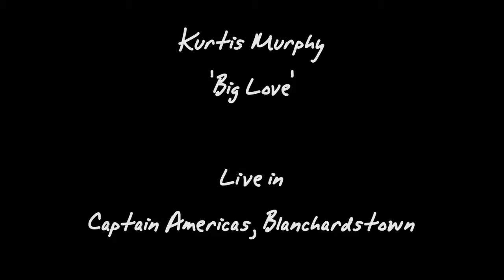Kurtis Murphy - Big Love - Live at Captains Live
"Big Love" - Kurtis Murphy

Filmed live at Kurtis' Going Away Gig, Captains Live, Dublin, Ireland.

Director/Editor: Mark Doyle